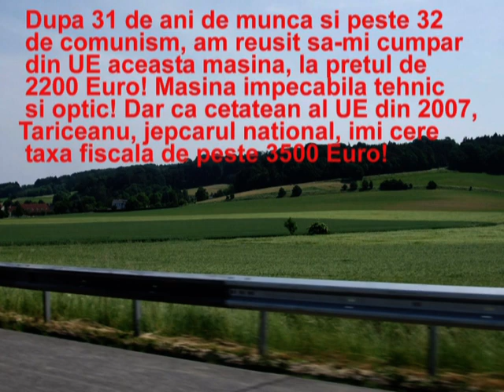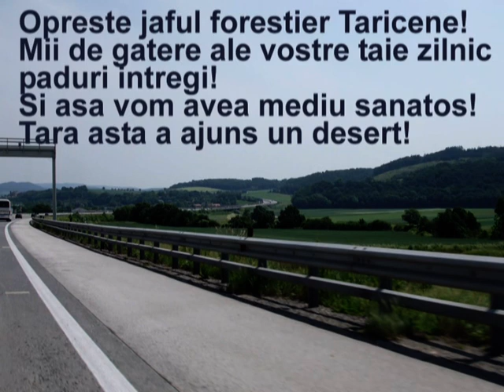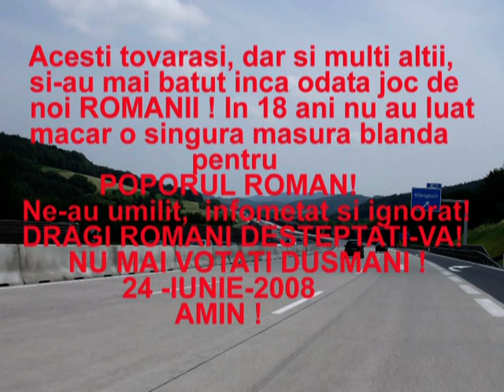Taxa auto - furaciune la dumu' mare!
mii de romani nu au drepturile respectate tocmai de cei care ar trebui sa le respecte!